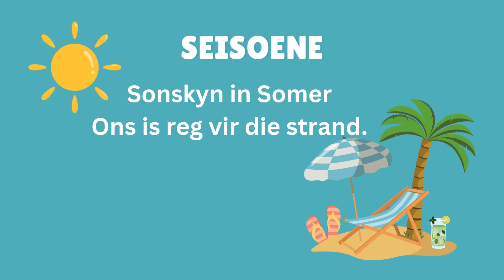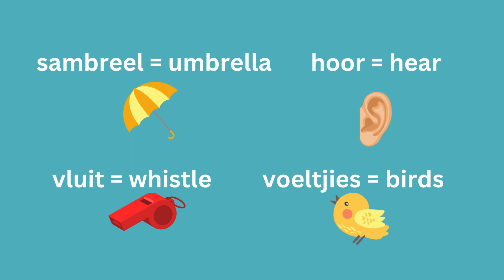Graad 3 Gedig: Seisoene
Hello Grade 3's, here is our Afrikaans poem called "Seisoene" = Seasons